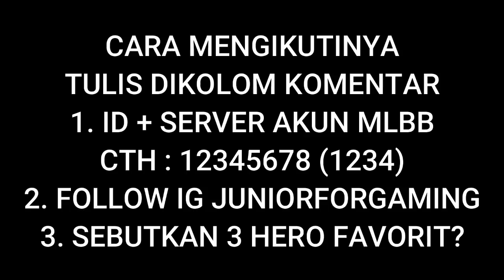GATOTKACA VS THAMUZ - SIAPA HERO PALING KERAS?!